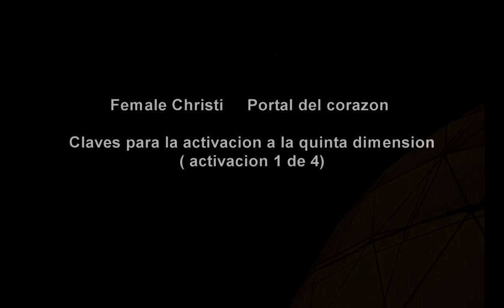femalechristi Portal del corazon ( Heart Portal ) 1 de 2 Jorge Herrera & Lita Donoso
Jorge Herrera a composer,musician, sound engineer and healer from Chile, have developed this musical project together with her friend Lita Donoso, a psychologist and a reknowned and internationally published author , since  receiving, in February of 2011, the keys to connect with other dimensions through musical sound. This is part of a four-pronged stimulation mode, for heart, throat, pineal and pituitary glands, a portal for the upcoming times.
I was given four "songs".  They are keys to the fifth dimension and to the creative feminine energy of the planet. This is the first music, or "song". The songs are tuned in 424Hz, a secret pyramidal sound relationship.
This helps to open and resonate in your heart, within the new concept of unconditional love.
The photos by award-winning photographer Macarena Achurra help us to focus on this stimulation mode and to open the heart. Or, one can simply listen to the music if desired, with no restrictions at all, but to focus. and relax.
we made this video to share with everybody; enjoy!!
Love,
Female Christi team

Label: Oceano Records
Year: 2011
Country: Chile
Publishing&copyright: SCD CHILE